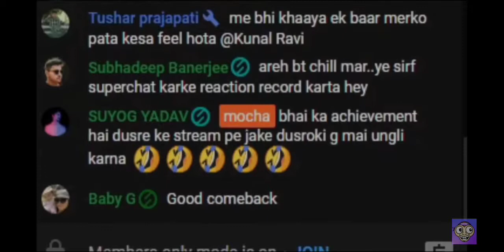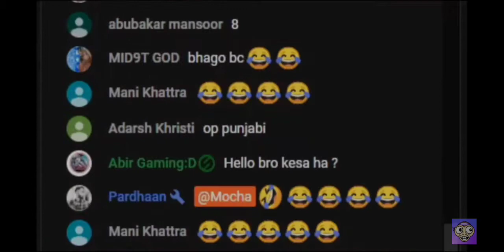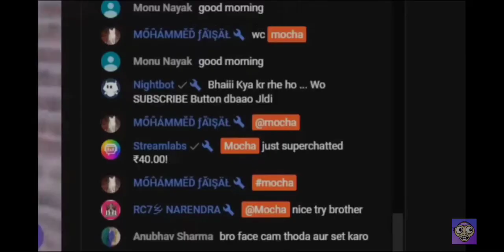All HYDRA CLAN MEMBER ANGRY ON MOCHA BHAI || Hydra Dynamo,Hydra Bts Hydra Ayush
All hydra clan member Angry on mocha

Pubg moments
 Ultimate gamer rage
Angry gamer rage compilation
Rage compilation gaming
Pubg mobile
Pubg wtf moments
Pubg funny wtf
 Pubg stream
Pubg gameplay
Pubg highlights
Pubg best moments
Pubg best
Pubg funny
Rage moments
Pubg rage
Pubg streamers rage
Rage
Pubg funny moments
PUBG
dynamo
mortal
carryminati
dynamo angry
mortal angry
shreeman angry
 youtube top streamers
youtube pubg streamers
winstoner

 scout op
Mortal
Dynamo
Techno gamerz